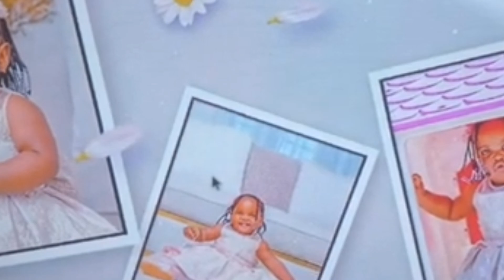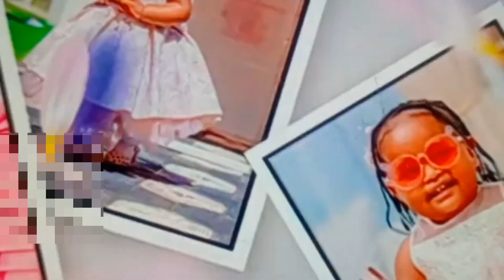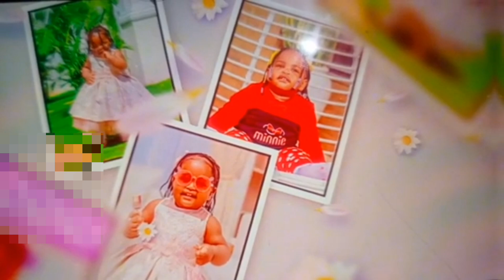BABY MALAIKA BAHATI FACE REVEAL FINALLY, VERY DEMURE❤️